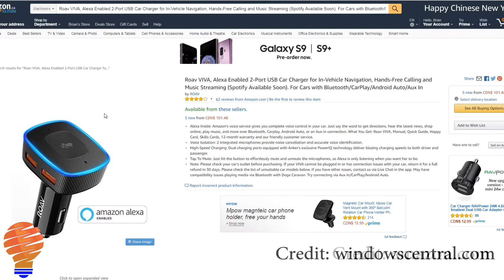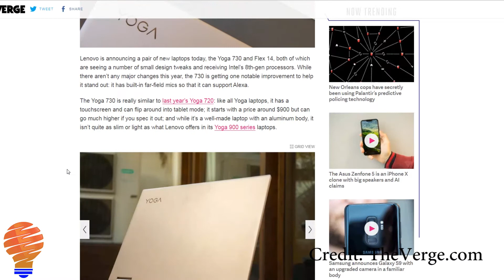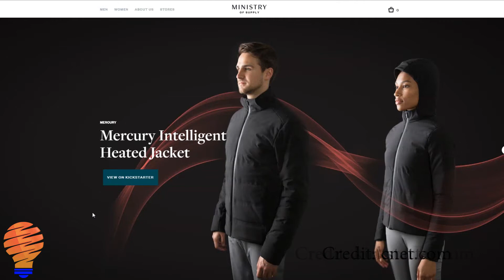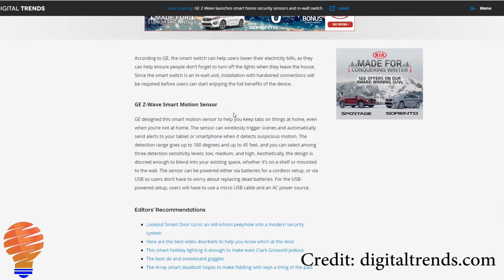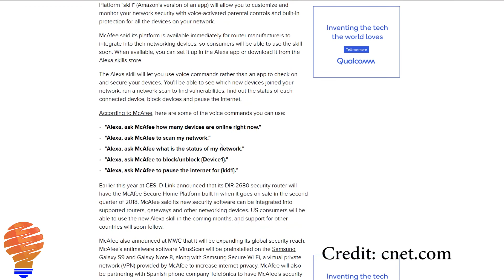New Home Automation Products and New Features - Feb 29 2018 - EP 6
This week, we roll through 4 new home automation products that are available for purchase (or just being announced).  We also talk about 2 new features available for smart home products.

The first product is named the ROAV Viva.  This device has Amazon Alexa on board and gives you the capability of charging 2 USB devices through it.  It plugs into your DC power plug in your car (cigarette lighter for you old folks), and also has a mute button on it.

Next up from Lenovo is the new Yoga 730 laptop.  With Alexa built right in and a far-field microphone embedded, this new Yoga is sure to help you out with automation both at home or at work (or...maybe even school).

We also talk through a thermal jacket with Alexa built in, and the new GE ZWave sensors that are coming out soon.  While GE has its hands in most consumer electronics, it's been a bit slower to catch up to the likes of Google, Samsung, and Amazon in the world of automation.

Our two new smart home features are related to software.  First up, we talk through IFTTT's new capability for triggering multiple actions from one trigger.  This new feature has been provided to some of the major builders of applets, and I'm thinking this will set IFTTT ahead of the competition once again.

Finally, McAfee and Alexa have been partnered up and will eventually allow you voice control of your security scanning.  You'll be able to ask McAfee to scan your network, turn off certain items' network access (so it'll act like the Disney Circle), and complete other security-type actions.

Brian